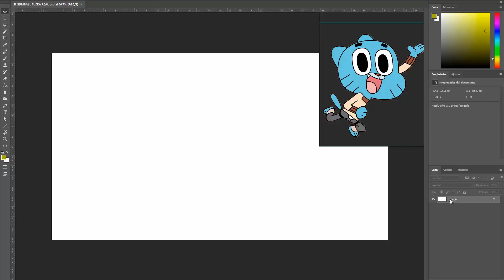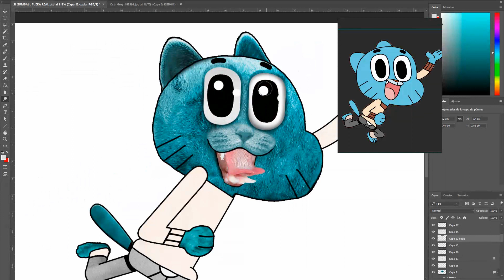SI GUMBALL FUERA REAL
Hago un Gumball con imágenes reales.
NO OLVIDES VER MIS OTROS VIDEOS: PON TU DEDO AQUÍ - HISTORIAS ANIMADAS - ANIMACIONES EN 30 MINUTOS.